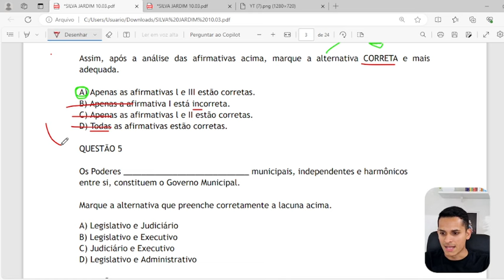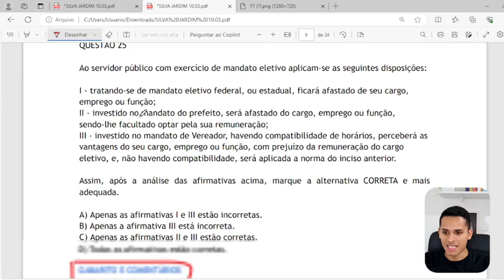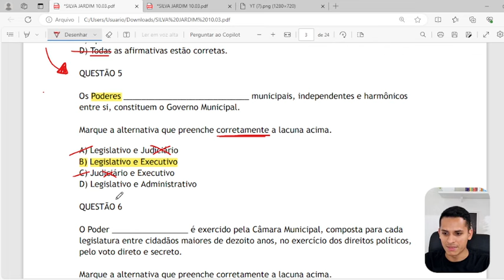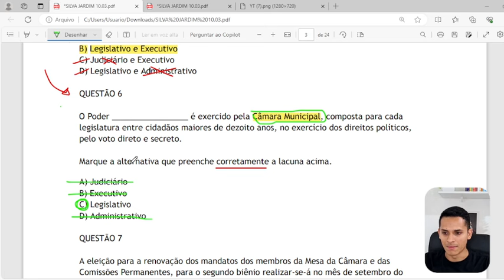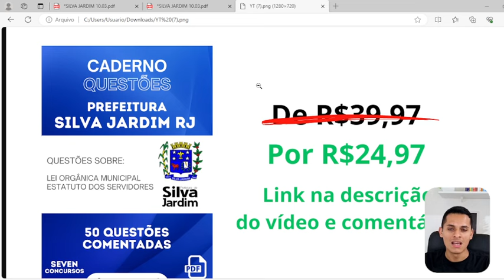SIMULADO QUESTÕES Silva Jardim RJ Aula 03 Lei Orgânica Municipal 2024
Vagas Silva Jardim RJ
Empregos Silva Jardim RJ
Apostila Silva Jardim RJ